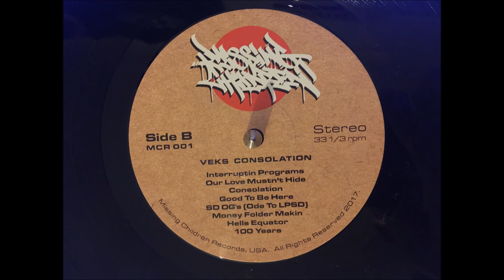Veks - Our Love Mustn't Hide